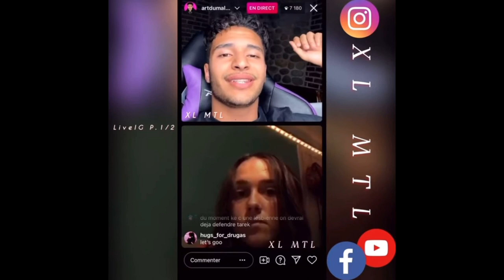rainmen vs sans pression,Luca toni Influenceur frappe |RTM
This is RealTalkMTL 💥💥

Aujourd’hui on fait une récapitulation de la fameuse journée de mercredi en vedettes rainmen vs sans pression et la violence conjugale de luca toni.

Le débat est ouvert à tout le monde alors n’hésitez pas à commenter et enjoy la vidéo 🔥

Mon IG: chris_nity4real

Let’s go 💪🏾💥